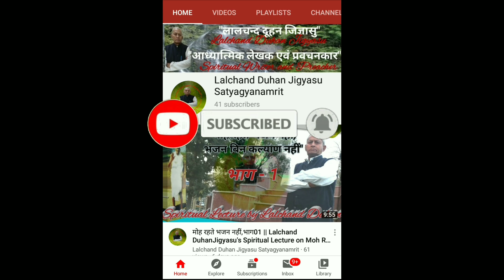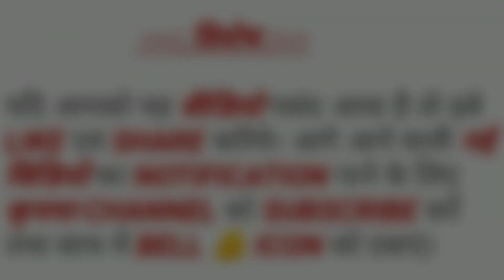Kalyan Moksh Ke Liye Aatamgyan Paramaavashyak Part 01 || Spiritual lecture by Lalchand Duhan Jigyasu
सद्गुरवे नमः
"कल्याण-मोक्ष के लिए आत्मज्ञान परमावश्यक; आत्मा अविनाशी, मृत्यु से भय क्यों ?"
    उक्त सारगर्भित प्रवचन आत्मज्ञान की महत्ता को दर्शाता है। जिसमें श्री लालचन्द दूहन जिज्ञासु जी ने बताया है कि जीवन के कल्याण मोक्ष के लिए आत्मज्ञान पाना परमावश्यक है। इसमें विशेष रूप से आत्मा के संबंध में वर्णित किया गया है कि देह के भीतर आत्मा, अजन्मा-नित्य-शाश्वत एवं पुरातन है। साथ ही बताया है कि मृत्य की स्थिति में देह का नाश होता है, वह अग्नि में जल जाती है, किन्तु अविनाशी आत्मा अपने स्वरूप में लीन हो जाता है। इसमें आत्मा की अमरता एवं देह की नश्वरता की प्रामाणिकता के लिए उदाहरण रूप में गीता के श्लोक तथा सद्गुरु कबीर की उलटबांसी साखियों को सरलार्थ सहित समझाया है। आत्मा अविनाशी तो मृत्यु से भय क्यों? अज्ञानवश मानव मृत्यु से डरता है। अतः सच्चे संत-सद्गुरु की शरण में जाकर आत्मज्ञान पाना चाहिए।
©सर्वाधिकार सुरक्षित
video by Shri Lalchand Duhan Jigyasu
watch videos
script writer & voice : Lalchand Duhan Jigyasu
producer & director : S.Kumar